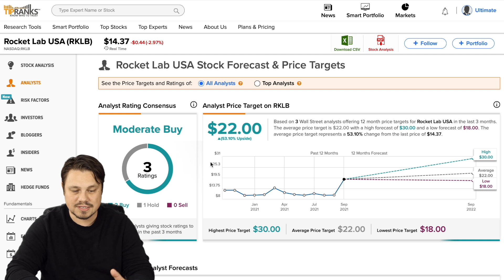Will The Price of This Stock Rocket Soon?